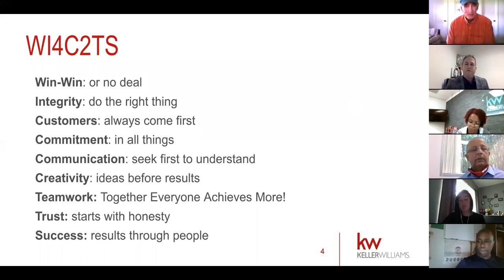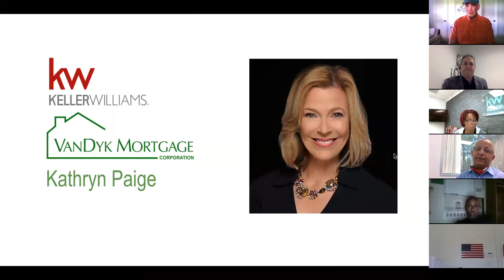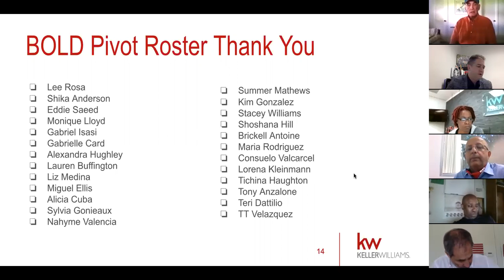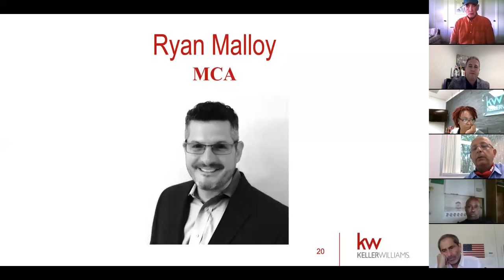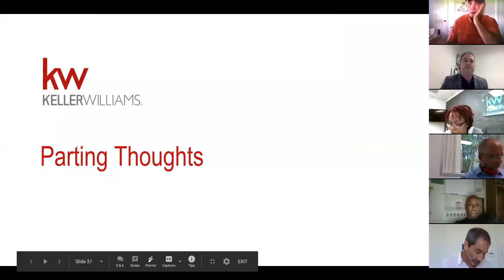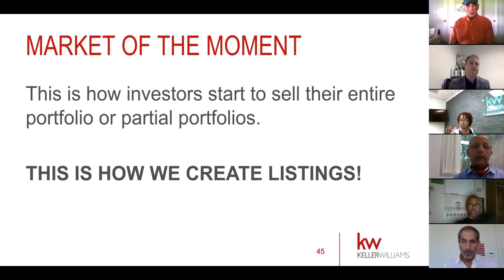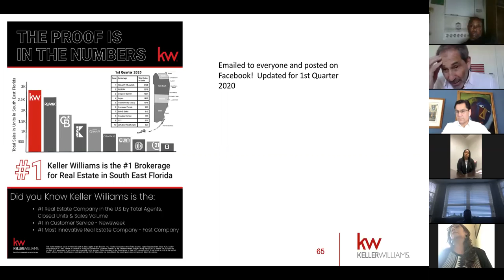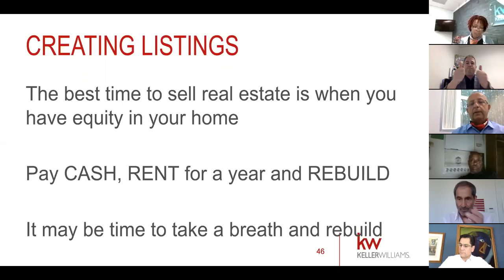kwAventura's Team Meeting 8-6-2020 | Topic: Forbearance